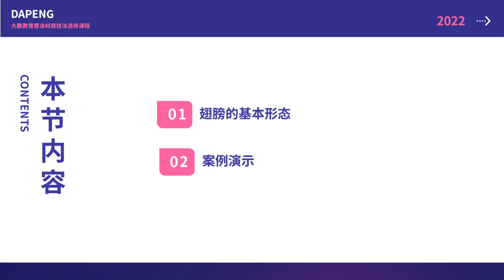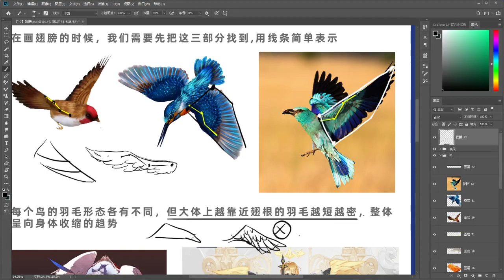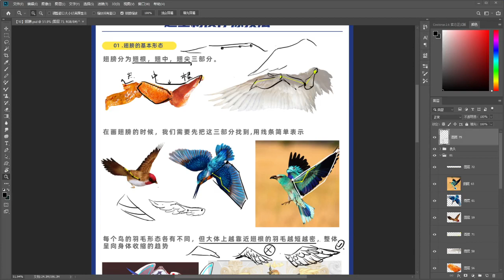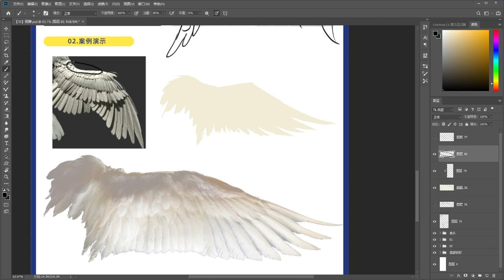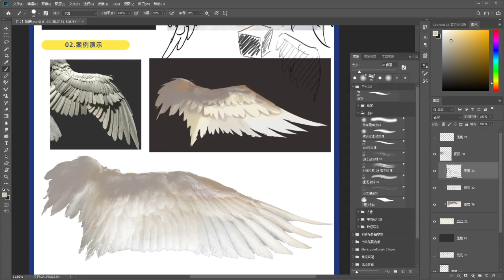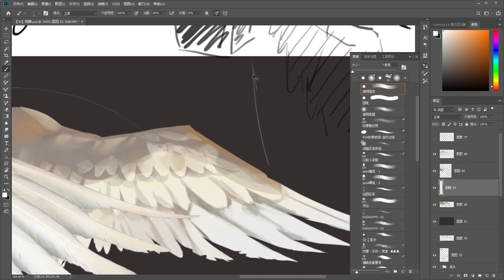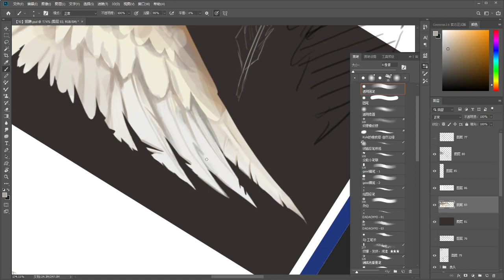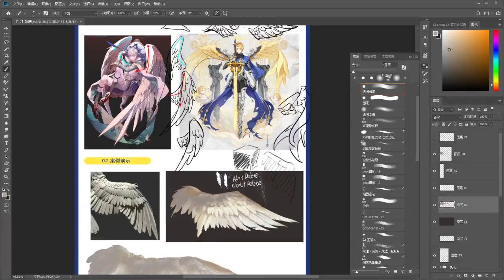插画-超全材质厚涂技法模块 010 【第10节】翅膀